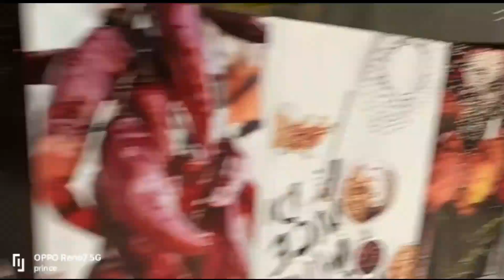PVR PRAYAGRAJ I AM COMING FIRST TIME